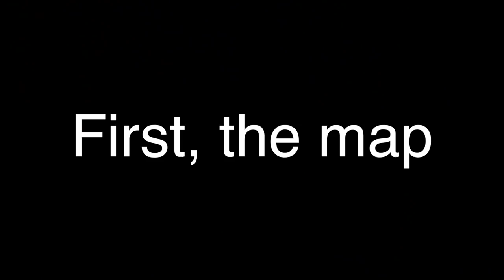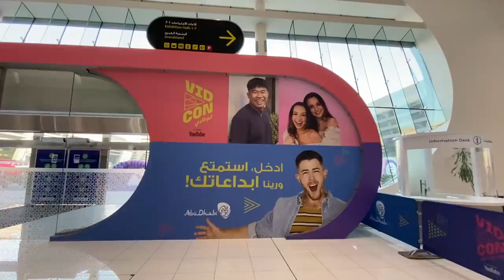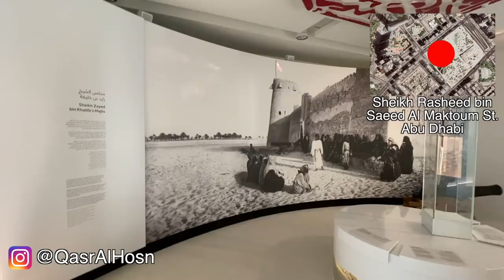So we were offered a FREE LUXURY trip to Abu Dhabi.... (Geography GO)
Legend has it. Mom is still holding her trusty coat hanger and even brought it to Abu Dhabi.

1905 N Wilcox ave, # 432